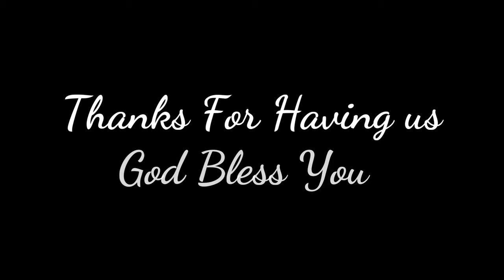Groom sing for the bride, Kasih Putih Glenn fredly, Band surabaya, surabaya band,Wedding surabaya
Berry Project "Everyone Feel The Celebration"
Ready for Wedding, Birthday Party, Anniversary, Engagement, Gathering, and more